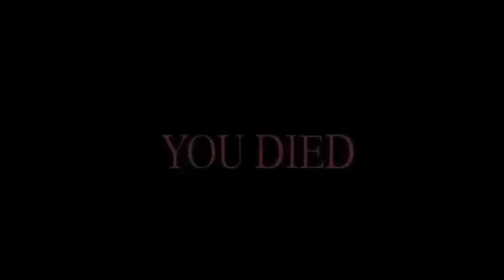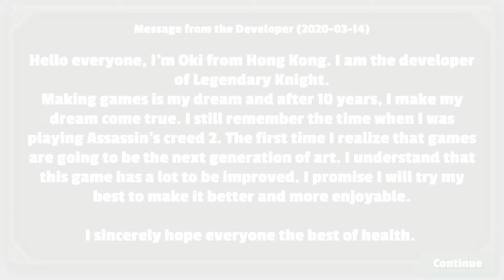ALL DEATHS | Legendary Knight Part 2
Here we will lead this reign to victory!
Continue taking out the blue beasts!

Enjoy watching my videos? It helps my channel grow and will motivate me to make more videos ^^

Any owned content (images, clips, music) belong to their respected owners.

再見! Tschüss!